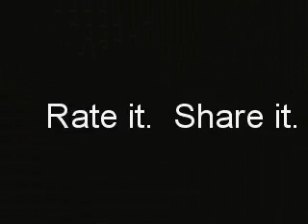A Kung Fu Flick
The students of Sifu Manuel Rodriguez perform both Hung Gar and Southern Praying Mantis in this video set to music.